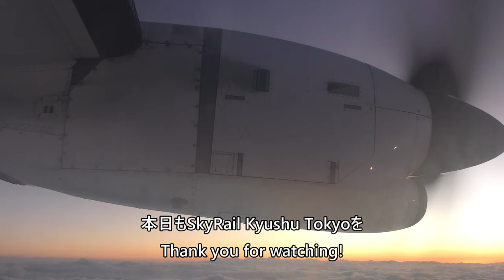【プロペラ機／但馬空港着陸】日本航空2325便、大阪伊丹空港→但馬空港 Final Approach to Tajima Airport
2024年1月6日、日本航空2325便、大阪国際空港（伊丹）→但馬空港ATR42-600(JA02JC)より撮影した但馬空港着陸の映像です。

Japan Airlines Flight 2325 from Osaka International Airport (Itami) to Tajima Airport on Jan. 6, 2024, taken by ATR42-600 (JA02JC).

Everyday Update!